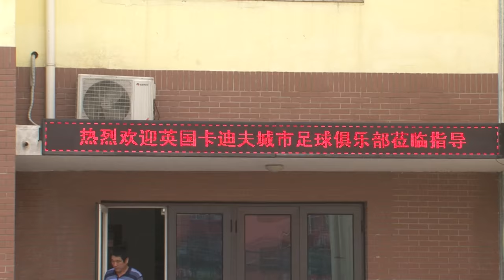BLUEBIRDS IN BEIJING: PART TWO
On Saturday, 23rd July, Cardiff City coaching sessions began in Beijing. Led by Executive Director & CEO Ken Choo, the Bluebirds have been in the Chinese capital this week, in partnership with the Welsh Government, Beijing FA and Beijing 21st Century Public Welfare Foundation.